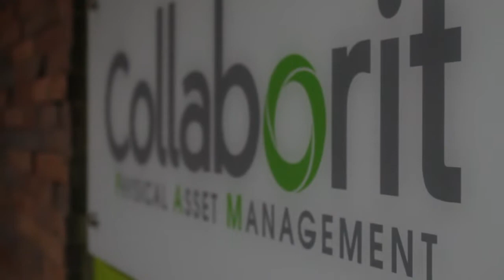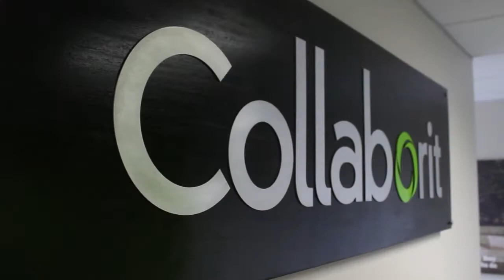First SAP on Azure Implementation in South Africa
Mint Management Technologies and ISSC helped Collaborit to successfully deploy its SAP environment onto the Microsoft Azure platform, enabling the organisation to reap the benefits of the intelligent cloud.